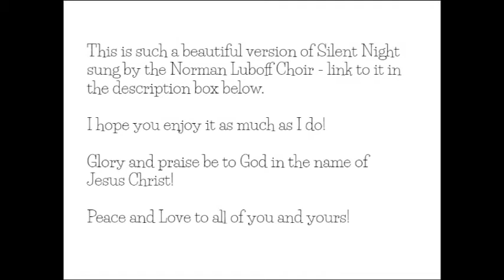Silent Night sung by the Norman Luboff choir - such a beautiful version!